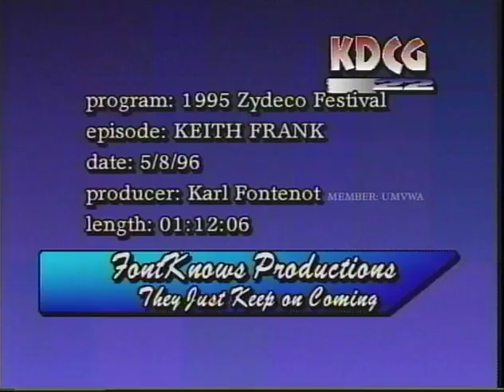Keith Frank - Plaisance Zydeco Festival 1995 - starts at 6:52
Keith Frank starts at 6:52